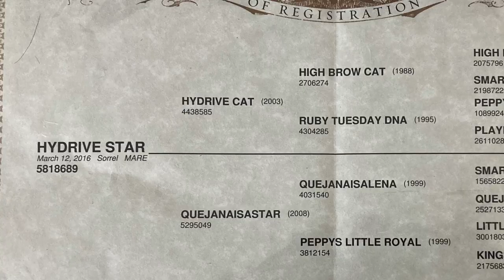2016 AQHA Sorrel Mare by Hydrive Cat - Arena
Phenomenally bred 6 year old mare who is an own daughter of Hydrive Cat(416k+). Her dam is an own daughter of Quejanaisalena (338k+). This mare loves to have a job. Started in a cutting program when she was younger. She is easy to look at and be around. Gets along well with other horses. Rides out well alone or with others. This mare is super willing- she will do anything asked of her. She’d be a great prospect for any direction that someone would want to take her in. She would make one heck of a sorting horse or just take her out on trail or turn her into one heck of a ranch horse. She is short backed and athletic. While her short back may not make for the smoothest lope, it definitely helps her snap through herself quick on a cow. Sweet personality and gentle on the ground. Sound and Utd on everything, just had her teeth done. This mare stands 14.1 and as wide as she is tall. Cute as a button with her soft eyes and some roaning on her sides. Ride her now and breed her later- her pedigree speaks for itself and she’d be an awesome asset to someone’s breeding program.